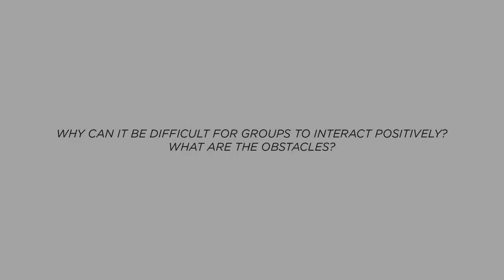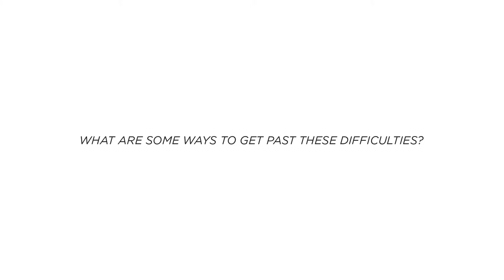Diversity Science: The Impact of Group Processes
• Why do we tend to form groups and treat people differently depending on their group?
• Why can it be difficult for groups to interact positively? What are the obstacles?
• What are some ways to get past these difficulties?
• What has your work shown in this area?
• How does the belief in meritocracy play a role in group perception?

Dr. Susan T. Fiske
Eugene Higgins Professor, Psychology and Public Affairs
Princeton University